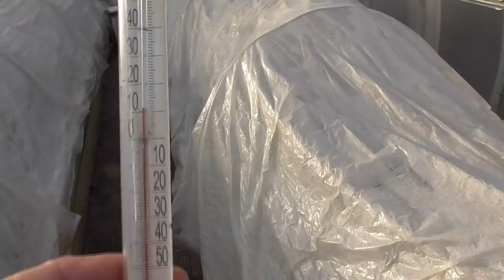ХОЛОДНЫЕ НОЧИ ТОМАТЫ ПЕРЕЖИЛИ ХОРОШО! Ольга Чернова.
28 марта я начала высаживать свои первые томаты в теплицу с подогревом грунта (для получения суперраннего урожая). Теперь я ежедневно проверяю состояние своих томатов и показания температуры.  И обо всем, что у меня происходит, я снимаю видео и делюсь со своими зрителями. Для тех, кого интересует эта тема – даты посева, выбор сортов, установка обогрева грунта, я даю ссылки на все предыдущие видео –
Миф о “золотых томатах”. 1 апреля.
Газовый обогреватель - дорогое удовольствие, но тоже нужен. 3 апреля.
Тепловая пушка для обогрева грунта. 3 апреля.
Про инфракрасные обогреватели подробнее. 3 апреля.
Ночь без обогрева прошла хорошо! 3 апреля.
Ночной обзор теплицы с томатами. 2 апреля.
Первая ночь в холодной придомовой теплице. 2 апреля.
Зачем я удаляю нижние листья у томатов?
Остатки рассады после высадки в теплицу. 2 апреля.
Нагревательная лента согрела грунт быстро. 2 апреля.
Какие томаты сразу рванули вперед? 1 апреля
Обзор томатов в теплице 31 марта.
Томаты переночевали отлично! 29 марта.
Первые томаты высадила в теплицу! 29 марта.
О ранней высадке томатов подробнее. 27 марта.
К высадке томатов подготовилась основательно! 26 марта.
Антистрессовое опрыскивание рассады Эпином. 21 марта.
Какие томаты я высаживаю в первую очередь. 21 марта.
Первая ночь в теплице. 21 марта.
Первые томаты переехали в теплицу! 20 марта.
Томат- разведчик выжил! 19 марта.
Дату высадки первых томатов в теплицу высчитала. 19 марта.
Первый томат- разведчик заброшен в теплицу. 18 марта.
Рассада от посева до сегодняшнего дня. 13 марта.
Первый уход за рассадой. 29 января
КАК ВЫБРАТЬ ПОДОГРЕВ ГРУНТА ДЛЯ ТЕПЛИЦЫ? 1 октября 2019.
НАГРЕВАТЕЛЬНАЯ ЛЕНТА ДЛЯ ТЕПЛИЦ. 2 октября 2019.
УКЛАДЫВЕМ НАГРЕВАТЕЛЬНУЮ ЛЕНТУ ДЛЯ ГРУНТА. 8 октября 2019.
ПОДОГРЕВ ГРУНТА В ТЕПЛИЦЕ - СВОИМИ РУКАМИ. 9 октября 2019.